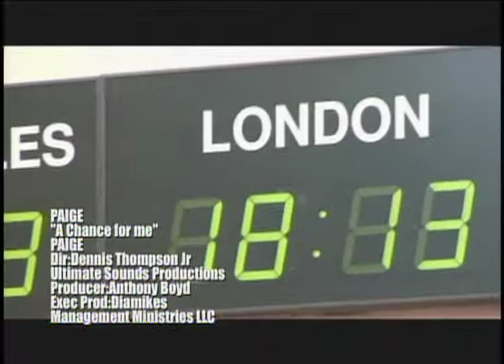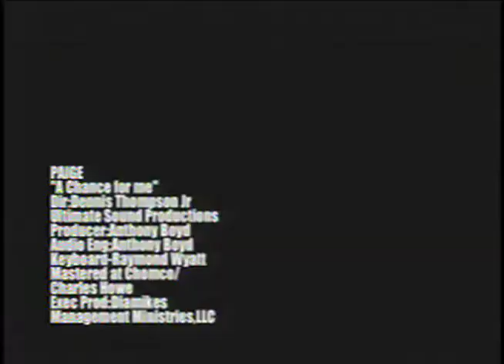PAIGE THERE IS A CHANCE! 1080P HD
PAIGE
''THERE IS A CHANCE!''
PRODUCED BY SONIA KIRKWOOD
DIR:DENNIS THOMPSON.JR
DIR:DEAN THOMPSON
INTERLUDE PIXTURES (C)2019